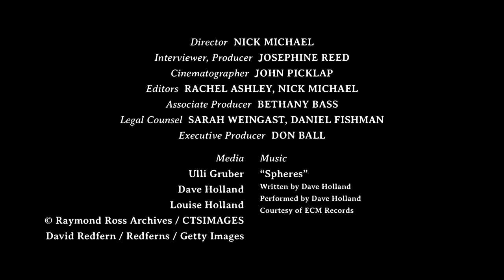NEA Jazz Masters: Dave Holland (2017)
Dave Holland is one of the most versatile bassists in jazz, working across different styles seamlessly, from traditional to avant-garde jazz to world and folk music. He is also an accomplished composer and bandleader, bringing together musicians of exceptional talent to perform his intricate compositions. In a career spanning five decades, he has continued to evolve musically with each new project while honing his instantly identifiable sound.